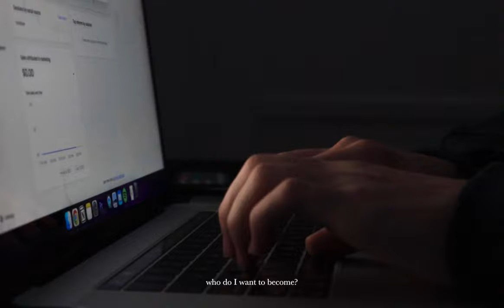Social Media is Controlling Your Life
escape.

I made this a couple months ago and thought I'd post it. If you enjoyed the video

Social media can be fun for a little bit, but then it becomes addicting. You scroll for hours just to realize all the time that you wasted and feel horrible afterward, yet you do it constantly. It makes perfect sense why this happens. The design of social media is to get you sucked in and not want to leave. You lose control of your own mind and emotions. You could be in the gym, learning a new skill, starting a business to make money, or even creating cinematic, self-help, productivity films like this one. Go make something of your life and stop making excuses.